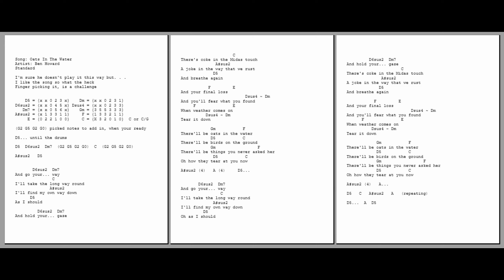0989 - Oats in the water - Ben Howard